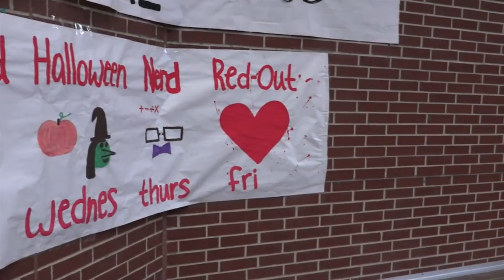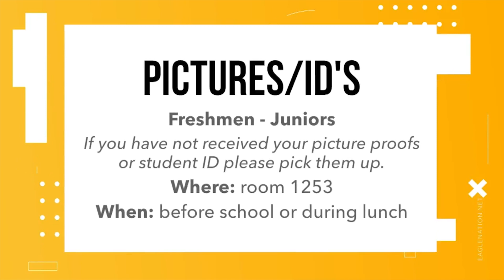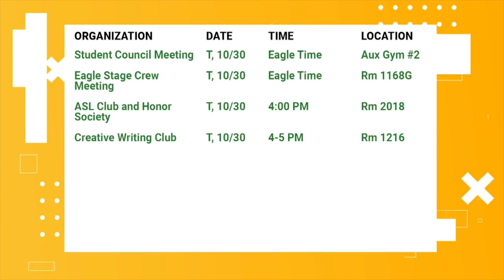Eagle Nation News: Season 6, Episode 24